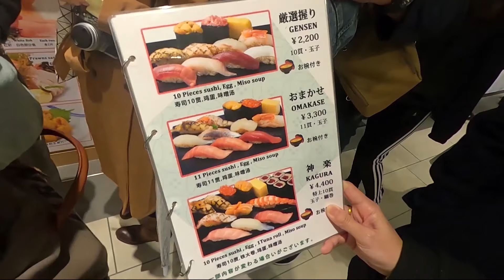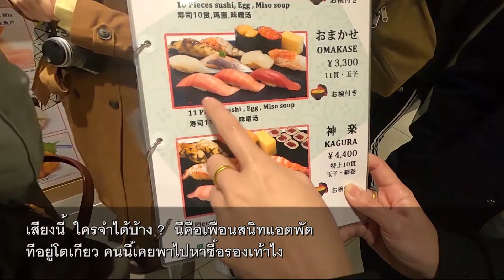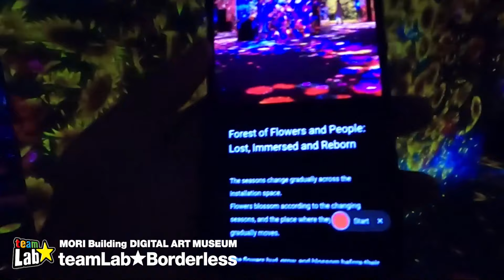ตะลุย จากโตเกียว ไป ฟูจิ มาราธอน Tokyo - FUJI marathon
ต เช่ากล้อง
ขอบคุณมากๆครับ สำหรับการสนับสนุน ให้พวกเราได้ใช้ Go Pro Max 360 สนุกมากเลยครับ